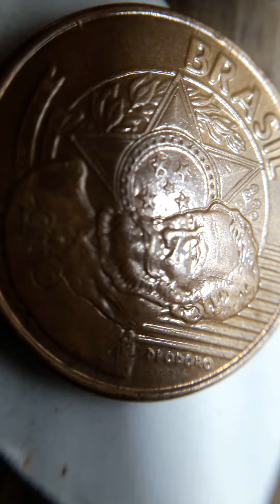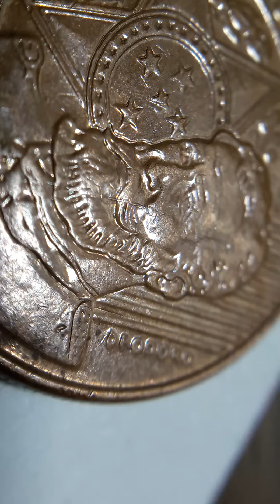Sobrecargada 25ct 2011 Brasil